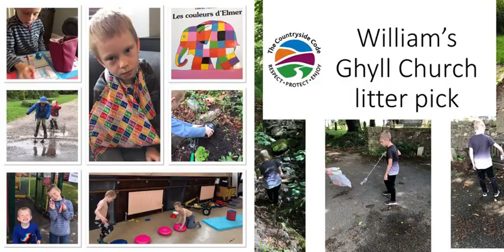Weekly learning round up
A look back at what our children have done at home and in school this week.